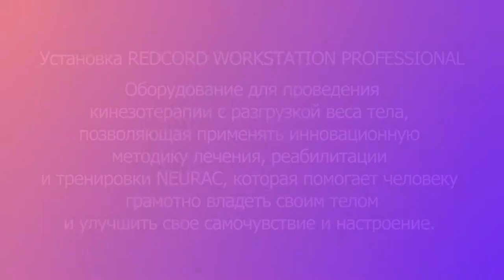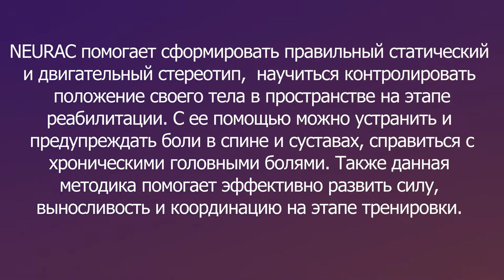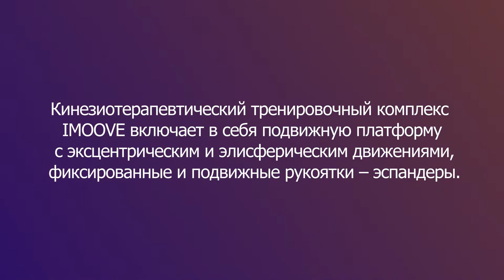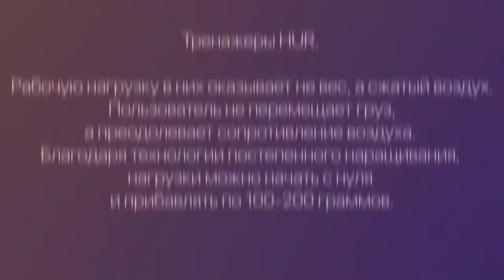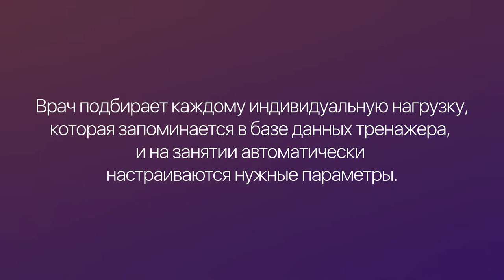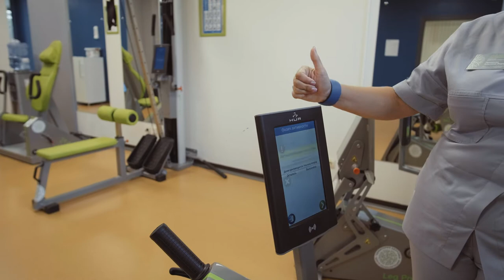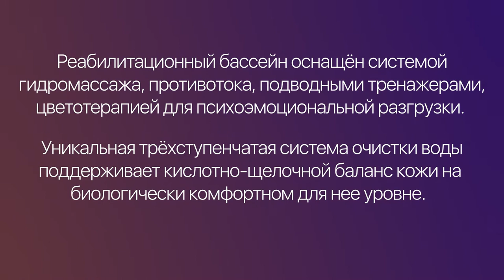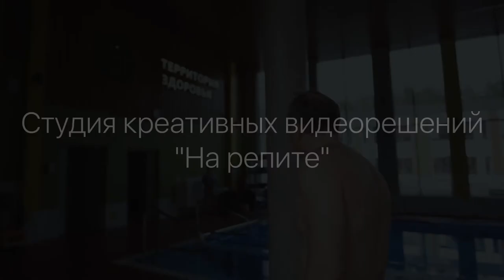Территория здоровья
Подробнее: